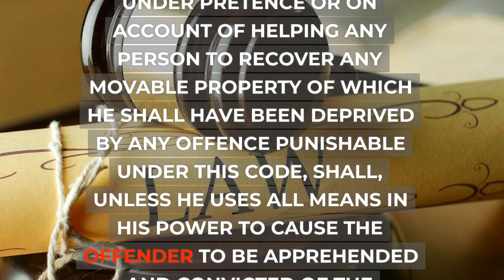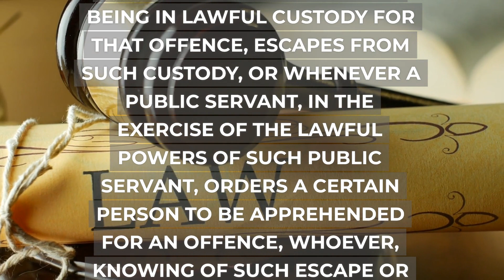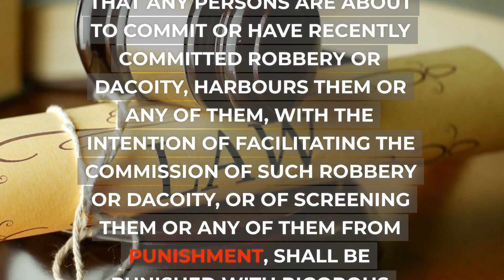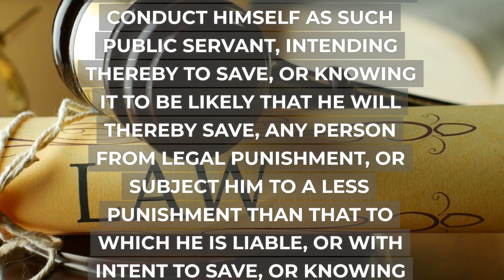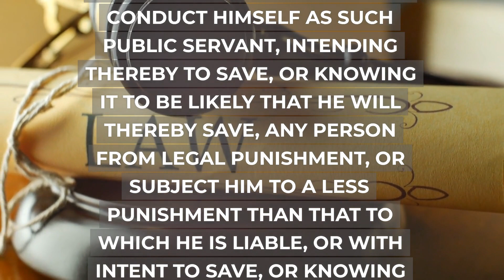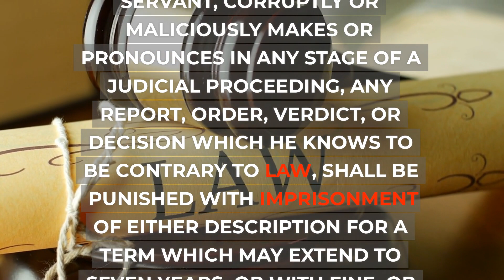IPC CHAPTER 11 PART 5 mp4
THIS VIDEO DESCRIBES ABOUT THE PUNISHMENTS MENTIONED IN THE INDIAN PENAL CODE CHAPTER 11 PART-5